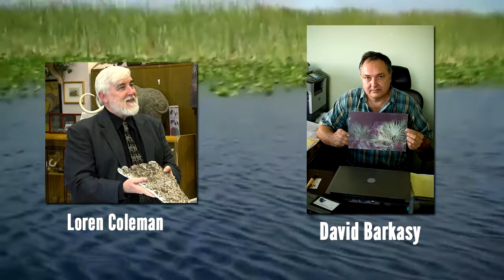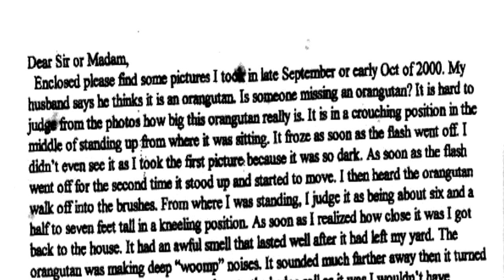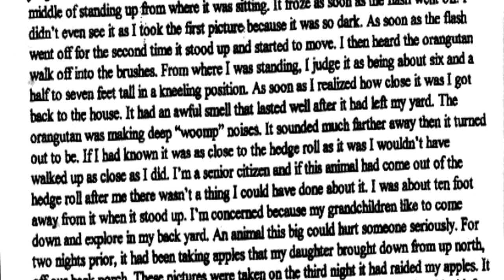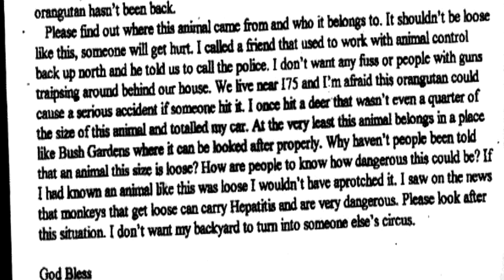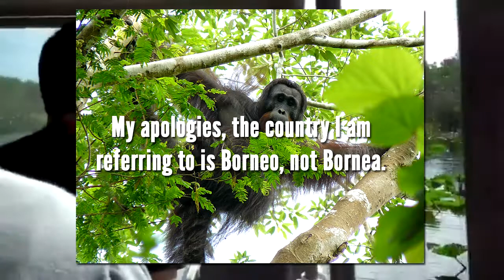The Myakka Skunk Ape Photographs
The Myakka Skunk Ape photographs are two tantalizing photos of an unknown primate, sent anonymously to the police by a Florida resident in late 2000. Since their discovery, the photos have come to the foreground of cryptozoology, both for their mystery and the content of the photographs.